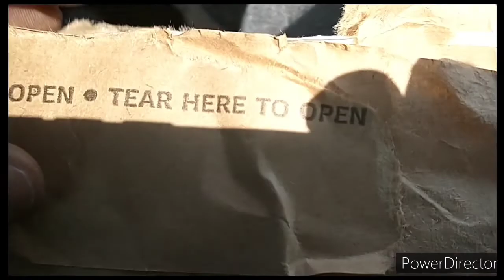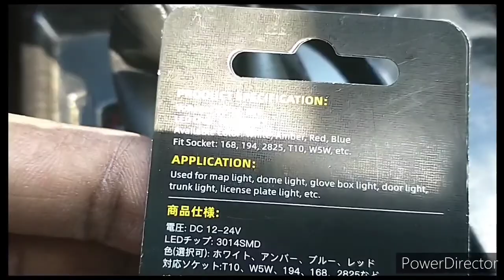2007-2013 Acura Mdx Courtesy Light Replace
Hello Brief Video on how to remove stock bulb holder courtesy lights from door . Unplug and remove stock halogen lights . Grey an Black pieces clip together and click apart. be gentle with plastic cover
and replace with halogen , brighter , or LED Lights
I went with low consumption , low heat high bright 6000k led lights
Pick then up on Amazon